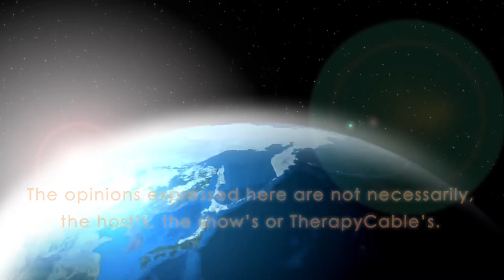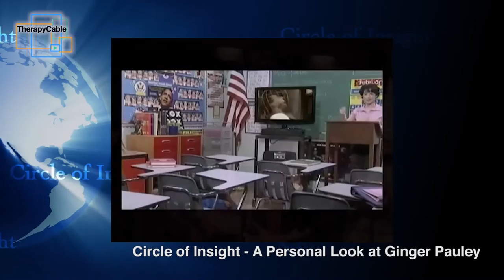A Personal Look at Ginger Pauley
Join Dr. Carlos as he chats with Ginger Pauley. With dozens of appearances on screens both big and small, Ginger Pauley is the "it girl" for any kind of role, from vintage noir to modern comedy, and everything in between. The camera just loves her classic "American sweetheart" look.

Ginger is the founder and bandleader of the jazz band Ginger & the Hoosier Daddys, which brings the music of the 1920s to 40s to life. She also performs as a guest vocalist and as a solo act as well as charming audiences with her spot-on Helen Kane "boop-oop-a-doop" numbers, complete with feather boa and fluttering eyelashes.

Ginger was a featured dancer in the 2014 Tournament of Roses Parade, dancing the Charleston in the parade's opening ceremony and throughout the parade route. She is experienced with a number of dance styles, including swing, waltz, ballroom, and Charleston, and has performed with the Hollywood Hotshots.